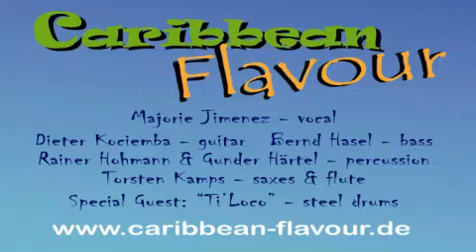"Cuando sali de Cuba" Caribbean Flavour LIVE beim Kreisstadtsommer 2011 in Hofheim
Sängerin Marjorie Jimenez aus Santo Domingo mit "Caribbean Flavour" Open Air in grosser Besetzung.